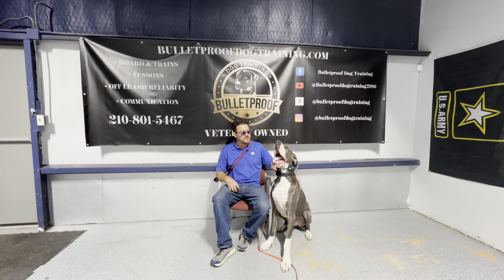Roman's Owner Testimonial | 15 Day Board & Train